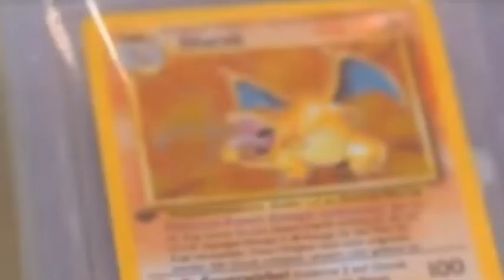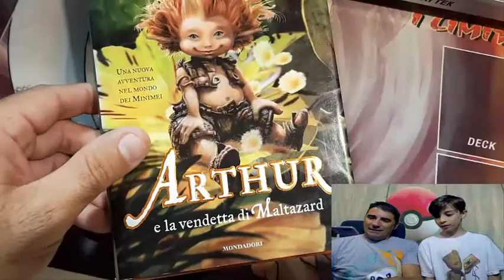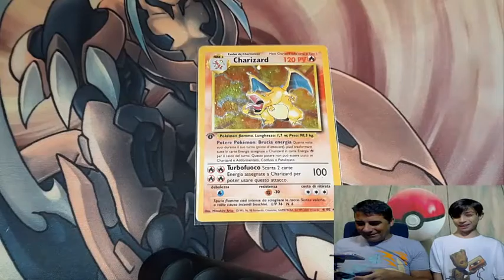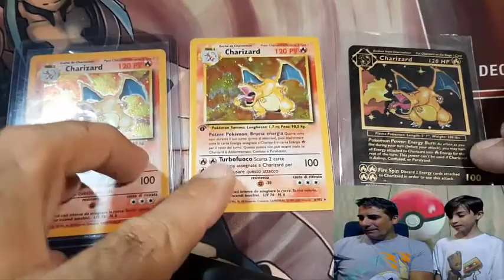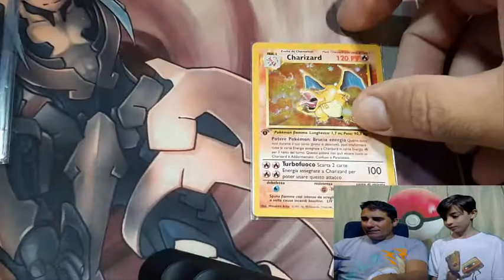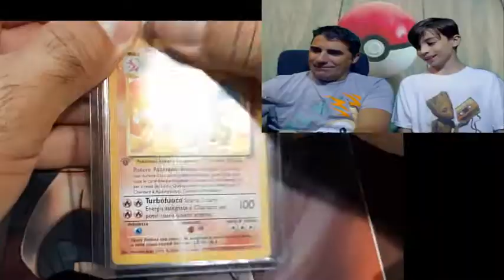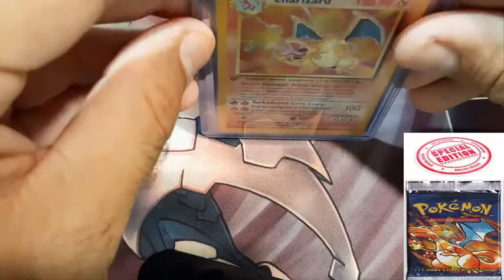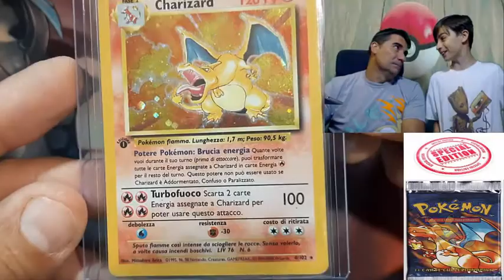HO TROVATO LO CHARIZARD PRIMA EDIZIONE IN ITALIANO ! FINALMENTE NOSTRA !! VIDEO SPECIALE !!!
FINALMENTE ABBIAMO REALIZZATO IL NOSTRO DESIDERIO !!! ANNI DI RICERCA PER TROVARNE UNO VERAMENTE DEGNO E NON A UN MILIONE DI EURO !!! Charizard PrimaEdizione SetBase in ITALIANO !